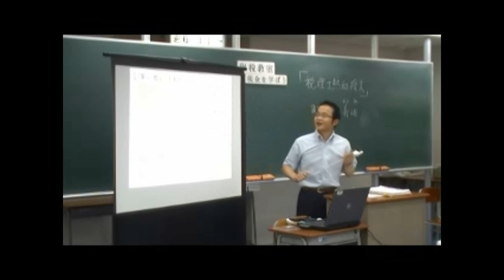しごと講話（税の仕組みと税理士の仕事を学ぶ） 2014年6月実施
税理士の方にお越しいただき、第一学院高等学校 名古屋キャンパスでしごと講話「税の仕組みと税理士の仕事」を行いました。その様子を紹介します。

オープンスクール・学校説明会・個別相談実施中！
第一学院高等学校について詳しく知りたいキミは、サイトをチェック↓↓